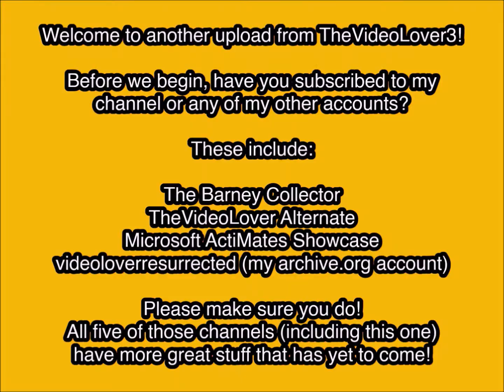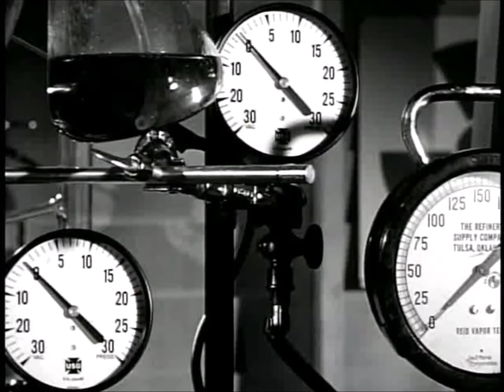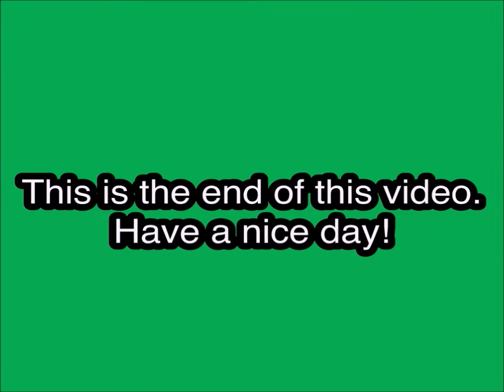Opening to The Ugly Dachshund DVD (2004)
DVD distributor: Walt Disney Home Entertainment
Original release date: July 6, 2004
Catalog number: 33661
VIDEO_TS file date: April 29, 2004

Contents:

1. Blue FBI Warnings (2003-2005)
2. Walt Disney Home Entertainment logo
3. Walt Disney Classic Movies trailer
4. DVD menu
5. Disney DVD Logo
6. Buena Vista logo
7. Start of the film